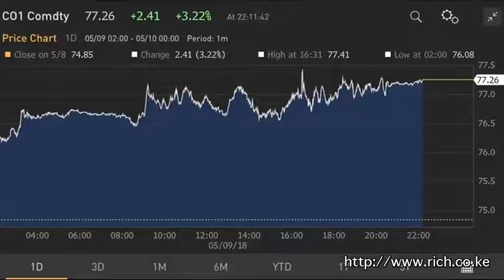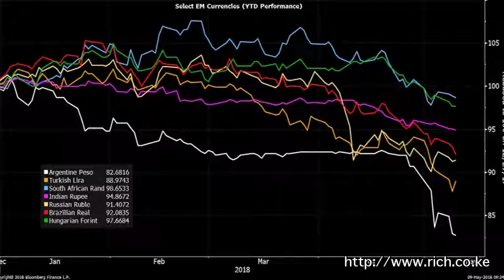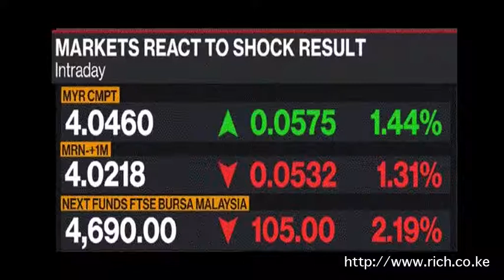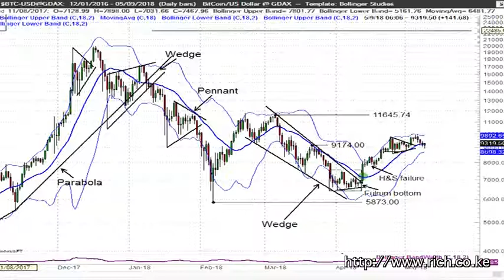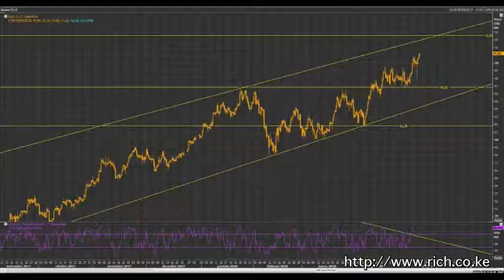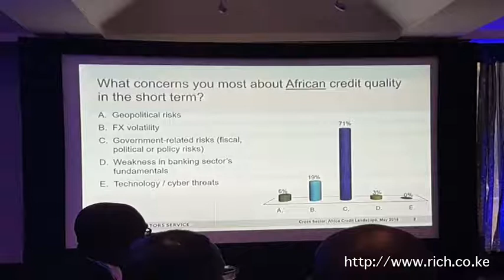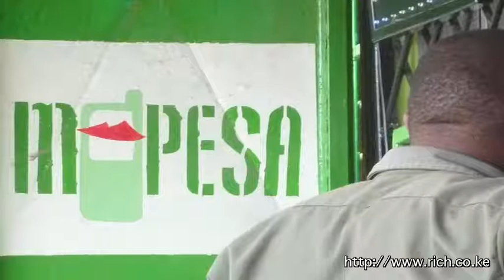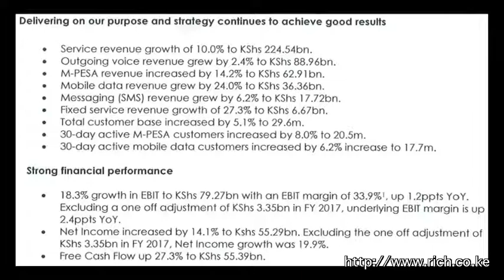Matters Financial and Geopolitical from a Frontier